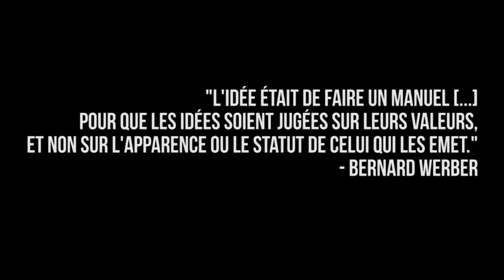Werber a-t-il du style ?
Aujourd'hui, on parle de Bernard Werber ? Allez... Allez !

À l'écran :
Kilke: Michael Roch
Madèle: Nikita Rasse